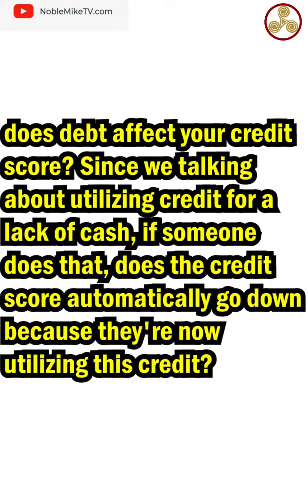Does Debt Affect Your Credit Score ... short clip #46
This short video will introduce you to a Credit Expert and help improve your Credit Profile ...

📥 GUEST SPEAKER: Dr Jerry Bobo

Episode s1 b13